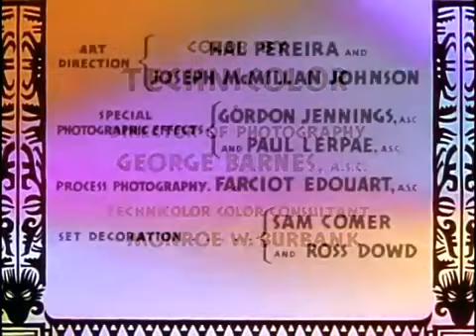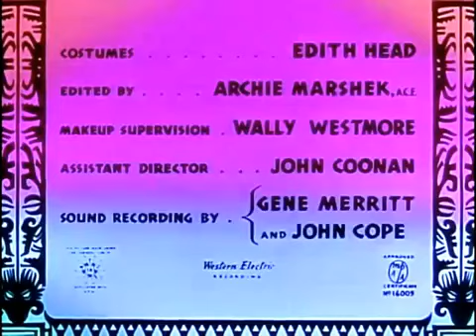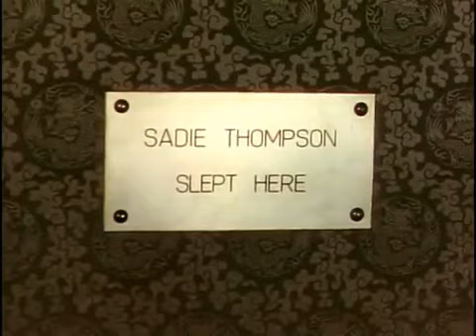Road To Bali (1952) - Bob Hope & Bing Crosby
🎥  Two unemployed show-biz pals accept treasure-diving work in Bali for a local princess and they find treasure, love and trouble.

Producers: Daniel Dare (uncredited), Harry Tugend / Director: Hal Walker / Writers: Frank Butler (screenplay),  Hal Kanter (screenplay) & William Morrow (screenplay) ; Frank Butler (story)  & Harry Tugend (story) / Starring: Bob Hope, Bing Crosby, Dorothy Lamour

─── ･ ｡ﾟ☆: .☽ . :☆ﾟ. ───

✨Tools I Use To Create Content✨

─── ･ ｡ﾟ☆: .☽ . :☆ﾟ. ───